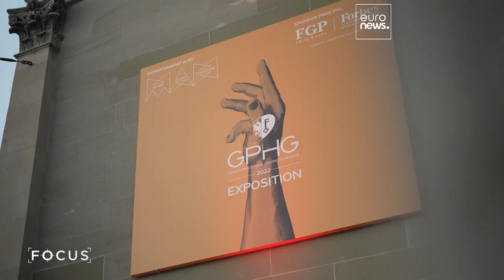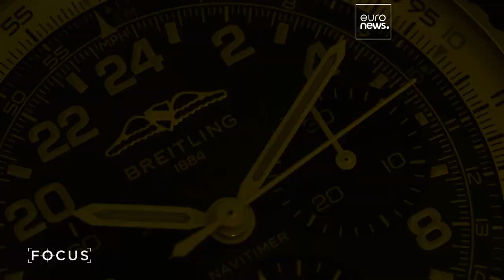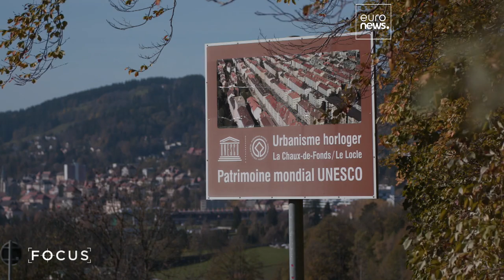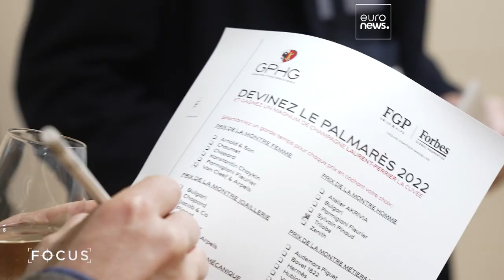22° Gran Premio dell'Orologeria di Ginevra: il 10 novembre la premiazione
Novanta orologi sono in lizza per aggiudicarsi uno dei venti premi in palio, tra cui il prestigioso Grand Prix de l'Aiguille d'Or